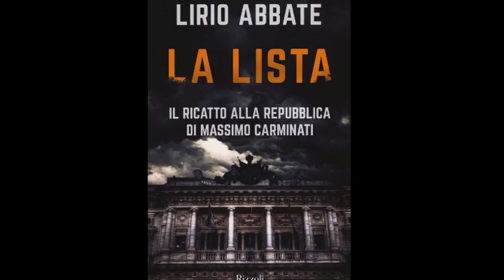Lirio Abbate autore di "LA LISTA" Ed. Rizzoli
Realizzato in collaborazione con l'associazione Mare Libero

Registrazione effettuata da liberi.tv il 20 giugno 2017 a Ostia (Lido di Roma)
Presentazione del libro "La Lista. Il ricatto alla repubblica di massimo carminati" di Lirio Abbate edizione Rizzoli.

Intervento dell'autore Lirio Abbate

Intervenuti:
Attilio Bolzoni, giornalista;
Alfonso Sabella, magistrato;
Lirio Abbate, giornalista e autore del libro.